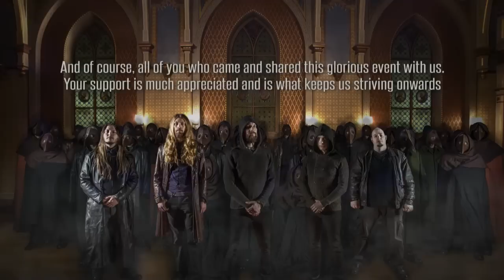Apocalypse Orchestra & Gävle Symphony Orchestra - The End Is Nigh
MEDIEVAL METAL

Apocalypse Orchestra playing "The End Is Nigh" at Classic Metal Crunch, 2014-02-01, featuring Gävle Symphony Orchestra and Forsbacka Chamber Choir. Conducted by Josef Rhedin.

The list of people to thank is very long, but we want to give special thanks to Thomas Von Wachenfeldt for the awesome orchestral arrangements he made for us, and to Fredrik Groth for the great work he did editing the audio for this video.

Special credits to Grégory Jolivet from whom we've been fortunate enough to be able to borrow the theme melody in this song.